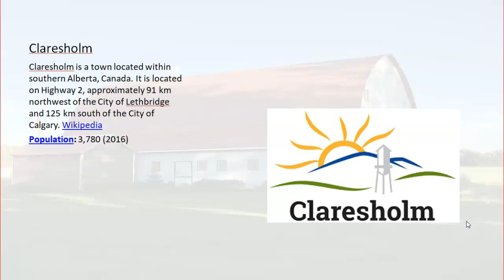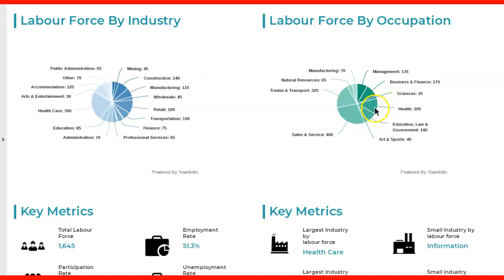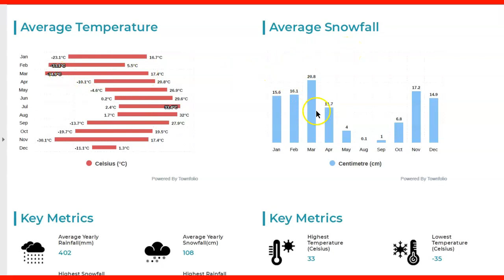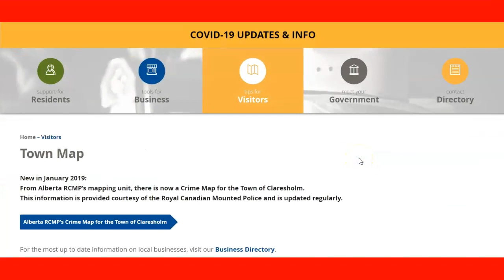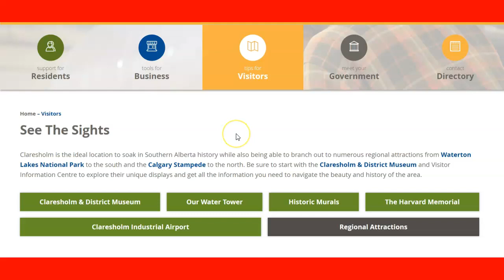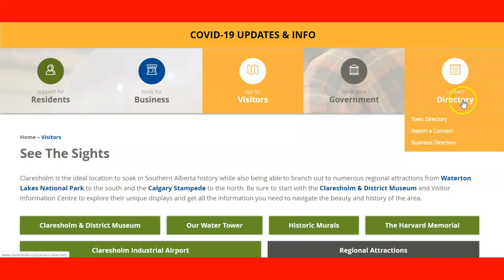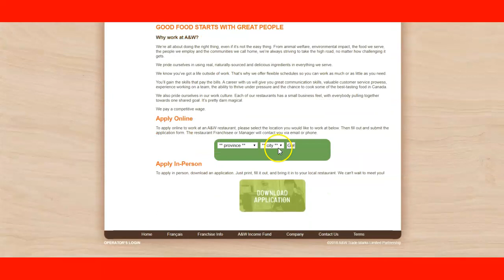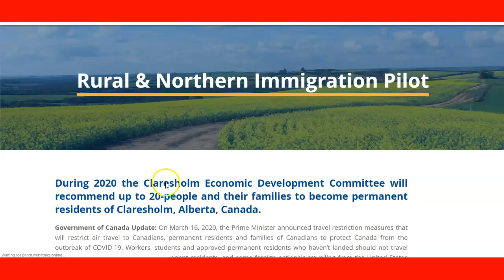Claresholm, Alberta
Table of Contents:
0:05 - Intro
0:34 - Overview
1:19 - content
33:41 - Outro

Skype: nexuscanada